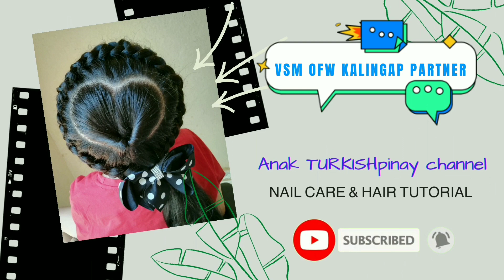EASY BRAID MESSY BUN STEP BY STEP | easy hairstyle tutorial | anak TURKISHpinay channel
EASY BRAID MESSY BUN STEP BY STEP, easy hairstyle tutorial